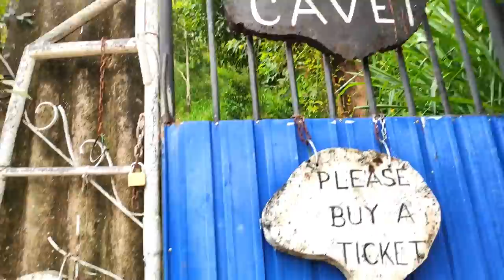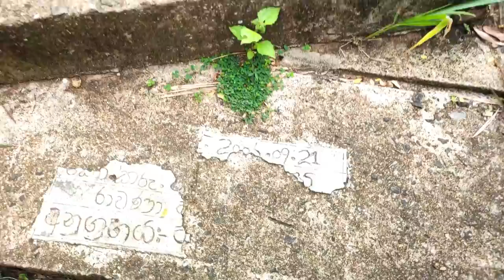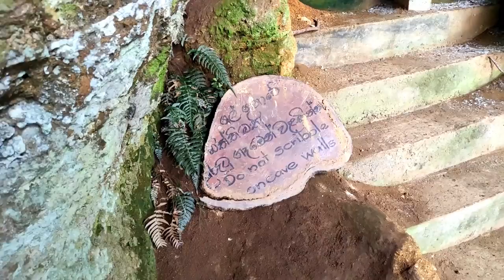রাবণ সীতাকে এই গুহাতে লুকিয়ে রেখেছিল 🇱🇰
Any Kind Of Business / Collab / Invites / Promotions